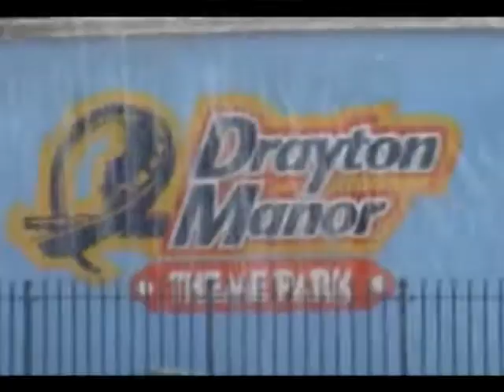Drayton Manor 2010 2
This is the second video of our antics at the last CF-Live which was at drayton manor on the 21/03/2010